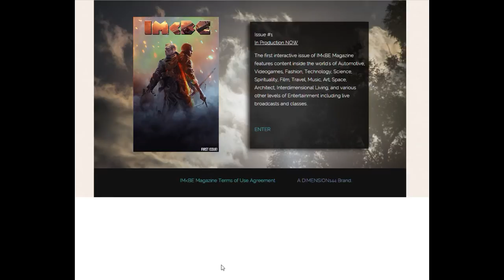How to access the Fallout Future area on IMBEmag.com